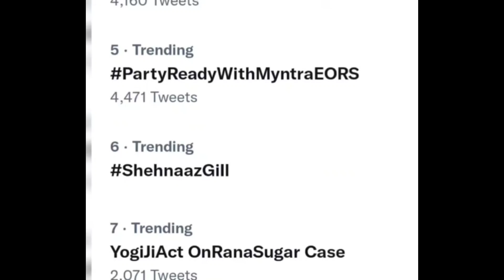Shehnaaz Gill के इस कारनामे से हिला Social Media हुआ कुछ ख़ास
Thankyou.👍🏻👍🏻